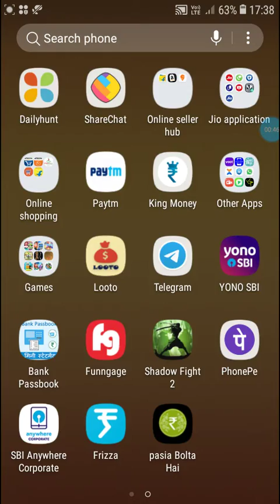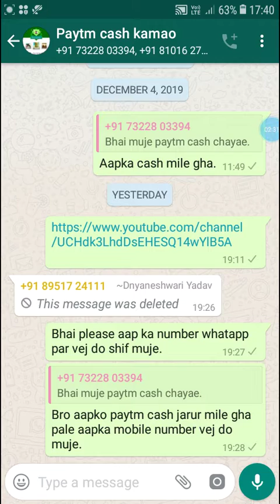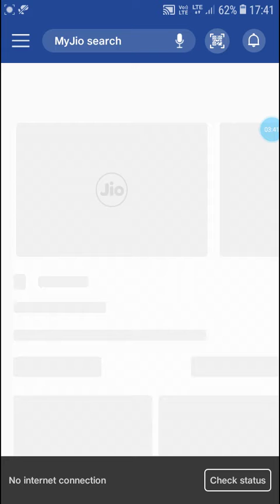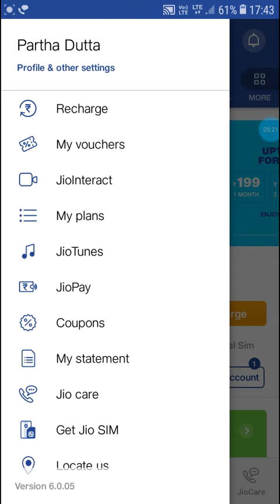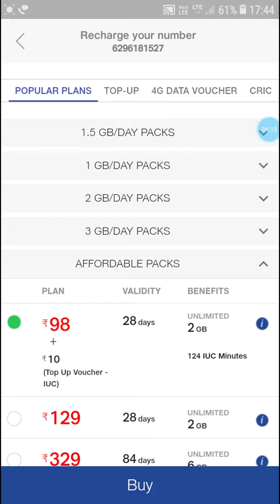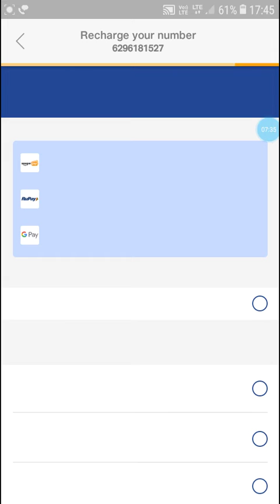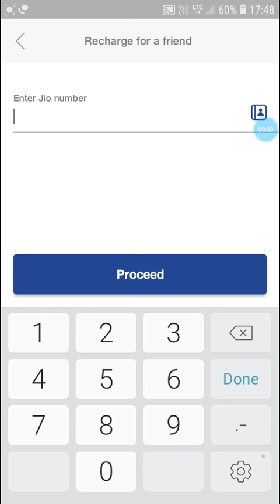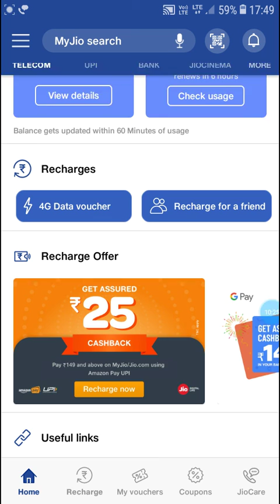How to recharge a jio number of your own and recharge for a friend| please SUBSCRIBE this channel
Too get paytm cash for FREE
Make this channel participate:
(2) LIKE this video too much.
(4) Write a beautiful COMMENT ON WHATAPP whatapp no.: 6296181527.